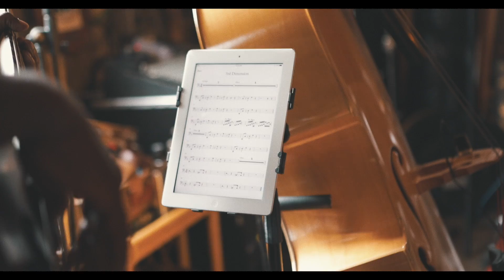3rd Dimension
Free flowing funk